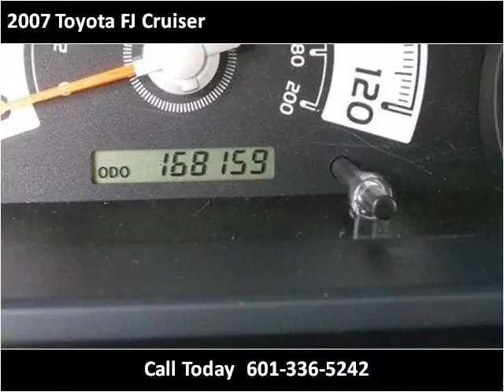2007 Toyota FJ Cruiser Used Cars Hattiesburg MS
This 2007 Toyota FJ Cruiser is available from Lincoln Road Autoplex.